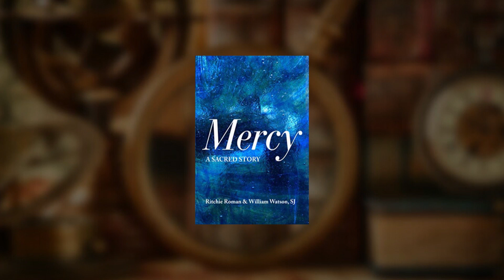EWTN Bookmark with Fr. William Watson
Airs on Sunday, April 10 at 10 a.m. ET
Encores on Monday, April 11 at 5 a.m. &  5 p.m. ET
Encores on Saturday, April 16 at 9:30 a.m. ET.